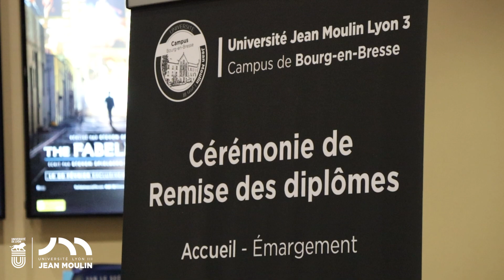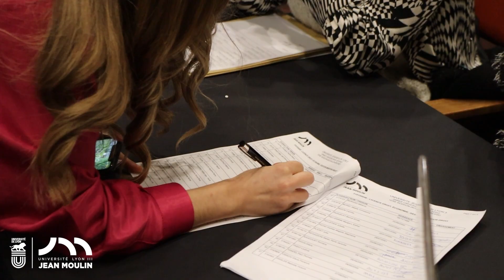Remise et gala 2023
Retour en images sur la traditionnelles soirée de gala et de remise des diplômes à la promotion sortante.